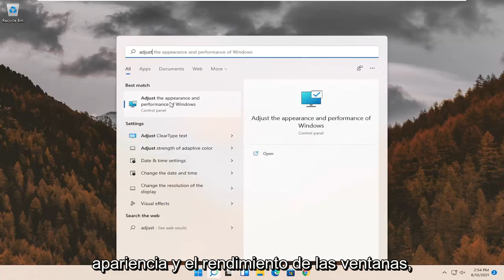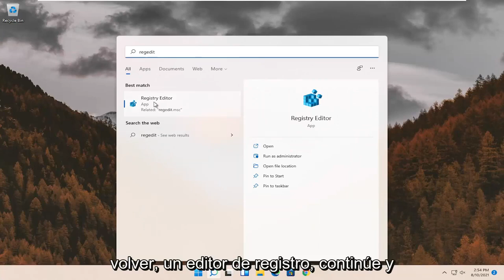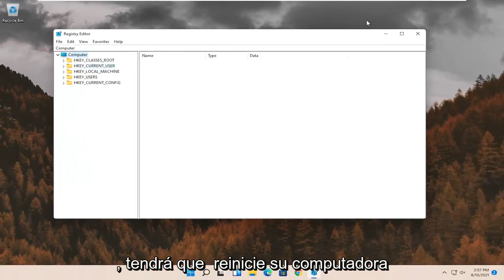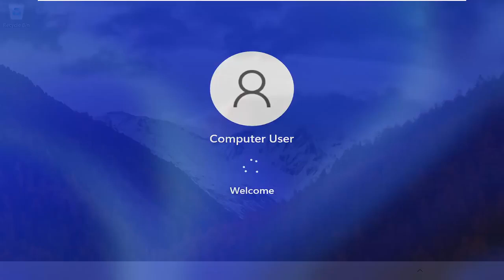Programas de pantalla HD de Windows 11 con fuente borrosa FIX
Corrección de fuentes y programas borrosos para pantallas HD - Windows 11

Windows 11 tiene excelentes características nuevas y es increíblemente mejor que Windows 8.1. Sin embargo, una molestia de Windows 11 en una pantalla de alta resolución: algunas fuentes están borrosas o borrosas. Aquí hay un vistazo al problema y cómo solucionarlo.

El problema es que si tiene una resolución de pantalla de 1920 × 1180 o superior, la mayoría de las veces la escala de DPI se establece en al menos 125% para que todo sea más fácil de leer.

El empaquetamiento de píxeles en una pantalla pequeña hace que las fotos y las aplicaciones se vean impresionantes. Sin embargo, también hace que los programas de escritorio, que no están diseñados para ejecutarse a altas resoluciones, sean pequeños y difíciles de ver.

Y debido a que Windows 11 usa un método de escalado diferente para DPI, causa el problema del texto borroso.

Problemas abordados en este tutorial:
Corrección de fuente y programa borrosa para pantallas HD Windows 11

Este tutorial se aplicará a computadoras, laptops, computadoras de escritorio y tabletas que ejecuten el sistema operativo Windows 11 (Home, Professional, Enterprise, Education) de todos los fabricantes de hardware admitidos, como Dell, HP, Acer, Asus, Toshiba, Lenovo, Huawei y Samsung. .